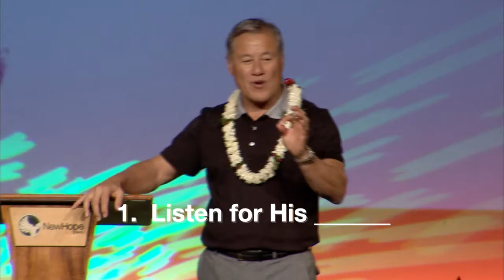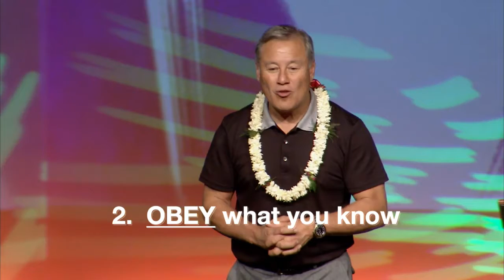「気づかないところで... Incognito」ウェイン・コデイロ牧師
（2013年12月8日: W1349 ニューホープオアフ週末礼拝 日本語通訳）
神様を見て、御声を聞く事に困難を感じていますか？それは神様がおられないからでも沈黙されているからでもありません。それはあなたが神様の方を見ず、耳を傾けていないからです。まずは神様が望まれていると確信していることに従ってください。毎日聖書を読むことで、主の御声を聞き分けられるようになるでしょう。神様にあなたの人生を変えていただく方法をここで学びましょう。

2017年7月23日以降の礼拝メッセージは、New Hope Oahu Japanese Ministryでご視聴いただけます。